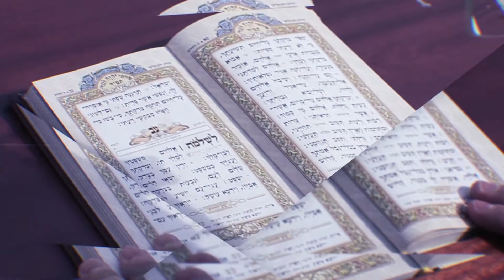Israelkanalen #256 10 år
Israelkanalen ble offisielt startet på Løvhyttefesten 2007. Her er et jubileumsprogrammet fra Løvhyttefesten 2017. Medvirkende: Inger Hanvold, Håkon Sengsvoll, Danny Elinson og Yehudit Tayar.

Vil du støtte Israelkanalen? Det nye kontonummeret vårt er 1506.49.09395. Du kan også støtte oss gjennom Vipps til 221012.